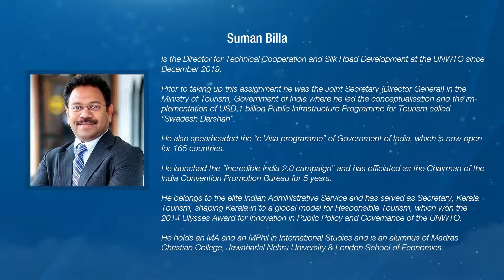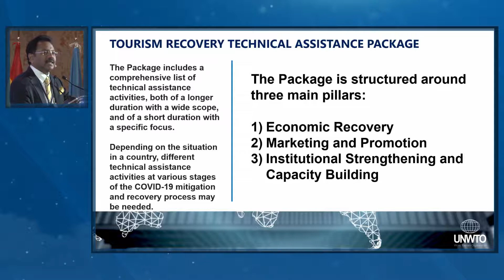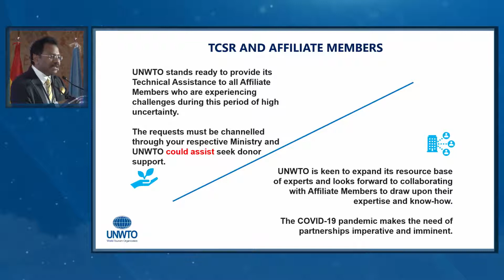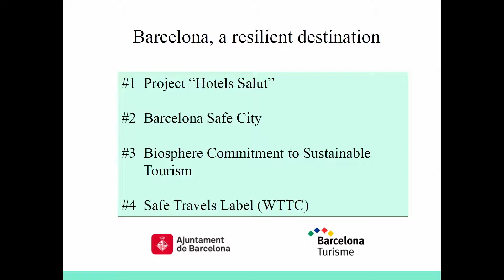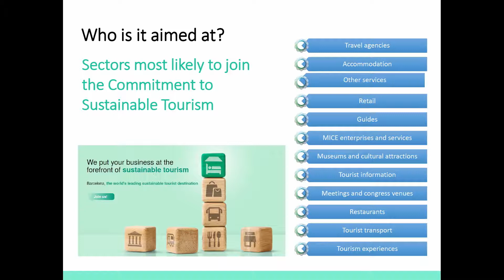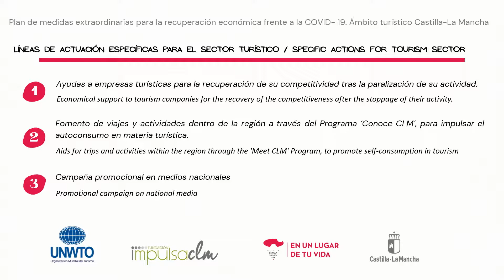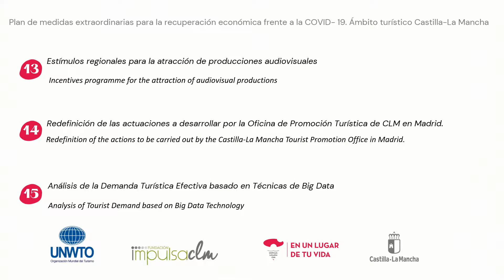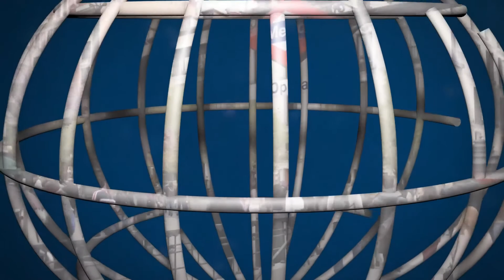42nd UNWTO Affiliate Members Plenary Session. 6 November 2020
Opening Session and Thematic Sessions:  ''Recovering Tourism. Rebuilding trust. Reinforcing Partnerships''.
Session 1:Time to act: UNWTO, Governments and the private sector’s coordinated response to the COVID19 crisis.